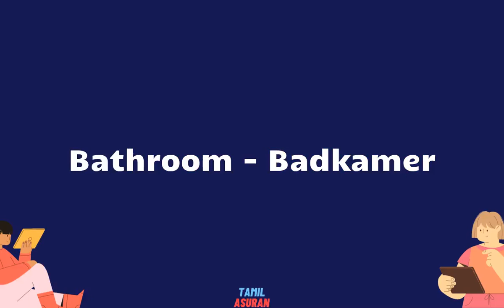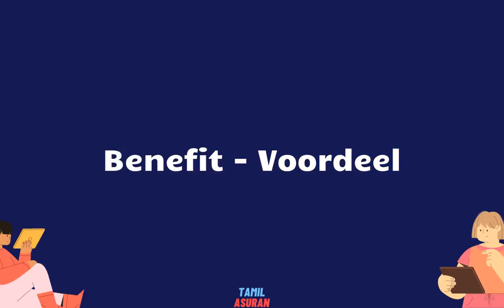English to Afrikaans Translator Google - PART 4 | learning afrikaans for beginners